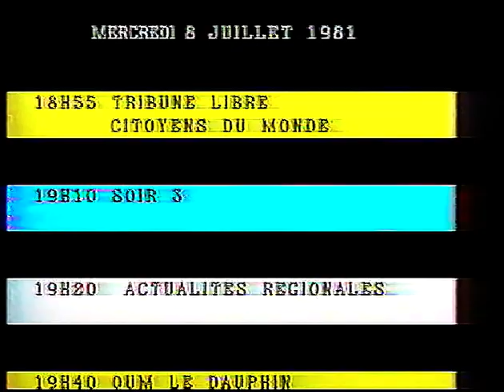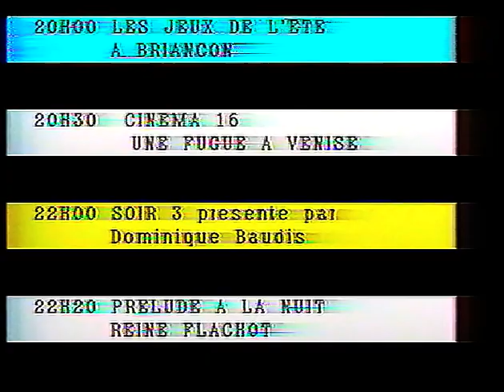FR3 (7 Juillet 1981): Fin des programmes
Bon visionnage :)
Je vais faire un lonnngue pause de quelques semaines avant de reprendre les vidéos, histoire de souffler une peu. ;)